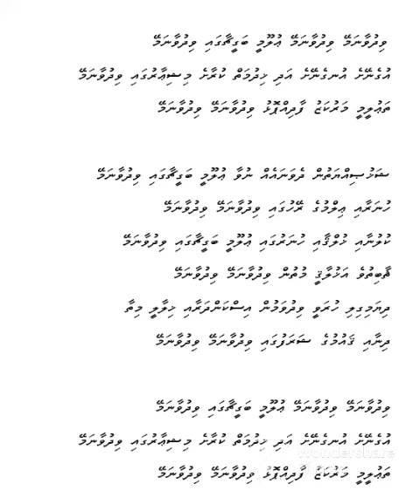Lhaviyani Atoll Education Centre Song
Lyrics by: Addu Sir
Performed by: Dharmavantha school students